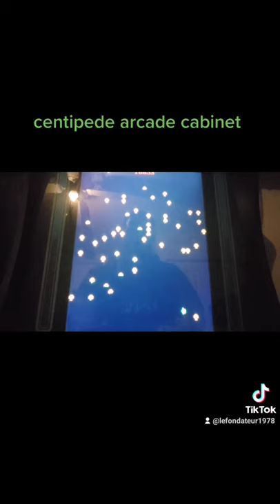arcade centipede retrogaming